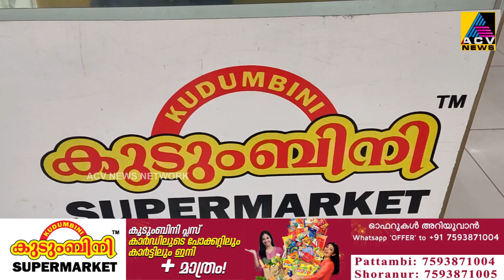കുടുംബിനി സൂപ്പർമാർക്കറ്റ് നടത്തിവരുന്ന ഷോപ്പിംഗ്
കുടുംബിനി സൂപ്പർമാർക്കറ്റ് നടത്തിവരുന്ന ഷോപ്പിംഗ് ഫെസറ്റിവെല്ലിലെ വിഷു-റംസാൻ സമ്മാന വിജയികളുടെ നറുക്കെടുപ്പ് പട്ടാമ്പിയിൽ വെച്ച് നടത്തി.മുഹമ്മദ് മുഹസിൻ എം.എൽ.എ.നറുക്കെടുപ്പ് നിർവ്വഹിച്ചു